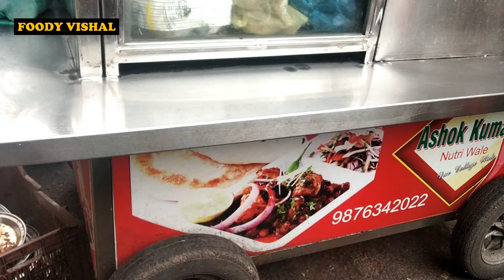Amritrsar Special Nutri Rice | Amritsar street food tour | EP.04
so guys after trying lots of amritsari nutri kulcha i tried amritsari nutri rice n it was good.. cart was located in katra market.